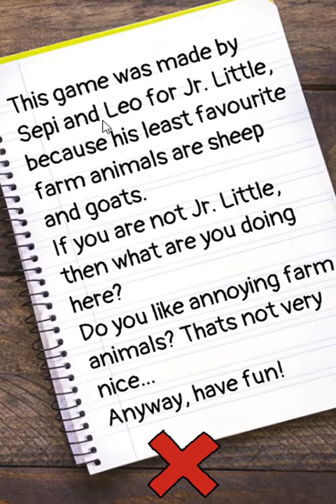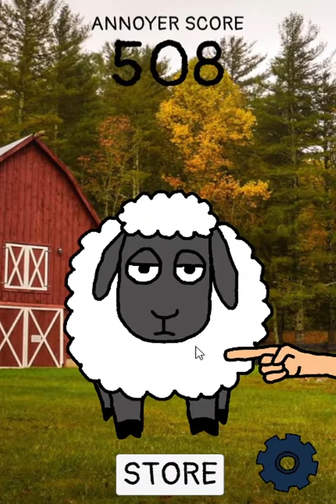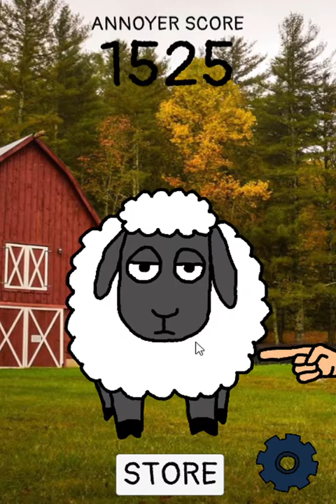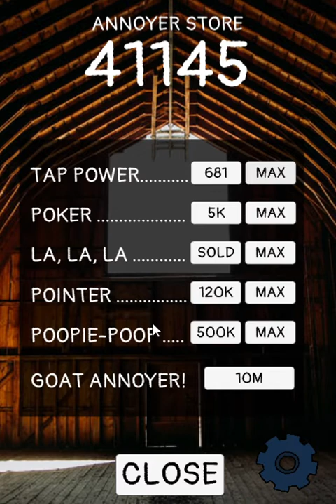Indifferent Sheep Is NOT Amused | Sheep Annoyer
Sheep Annoyer is meant to be played exactly how its name inplies: Annoy the lone sheep in the field with items such as poking it with your finger, shouting into a megaphone, using a laser pointer and much more. Yes, it's another idle clicker so feel free to enjoy!